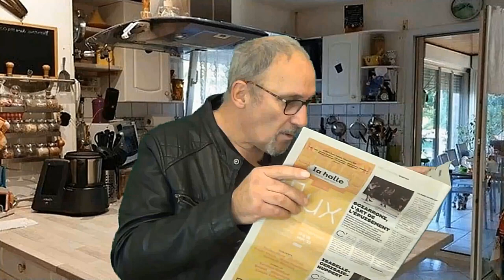Le système GPS détruit ?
Espérons que Poutine n'y pense pas trop, sinon. ???

Merci d'avance  ;-)